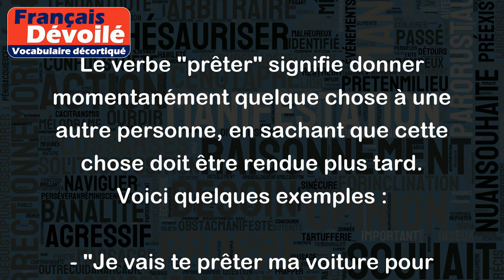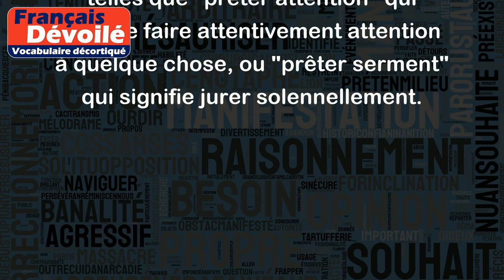Prêter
Le verbe "prêter" signifie donner momentanément quelque chose à une autre personne, en sachant que cette chose doit être rendue plus tard. Voici quelques exemples :
- "Je vais te prêter ma voiture pour le week-end." Dans ce cas, la personne donne temporairement sa voiture à une autre personne en sachant qu'elle devra la récupérer ultérieurement.
- "Elle m'a prêté son livre." Ici, le livre appartient à la première personne mais la deuxième personne peut le prendre temporairement pour le lire avant de le rendre à son propriétaire.
- "La banque m'a prêté de l'argent pour acheter une maison." Dans ce cas, la personne obtient temporairement de l'argent de la banque avec l'obligation de le rembourser plus tard, habituellement avec des intérêts.
Le verbe "prêter" peut également être utilisé dans certaines expressions, telles que "prêter attention" qui signifie faire attentivement attention à quelque chose, ou "prêter serment" qui signifie jurer solennellement.